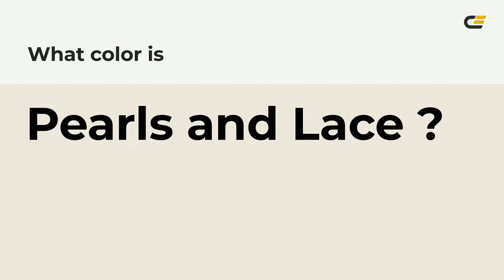Pearls and Lace color eee7dc hex Cool Grey color eee7dc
What color is Pearls and Lace ? eee7dc hex, Cool Grey color eee7dc

Hex eee7dc Color Code is also known as Pearls and Lace color

Hex eee7dc Color code in RGB color code model is created after adding 93.33% red color, 90.59% green color and 86.27% blue color.
Hex eee7dc Color code in CMYK color (process color) code model is generated after subtraction of 0% cyan, 03% magenta, 08% yellow, 07% black.